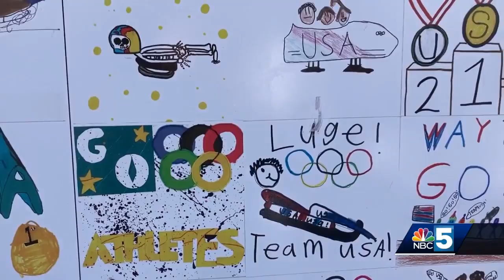New Olympic-themed art mural unveiled at Mount Van Hoevenberg